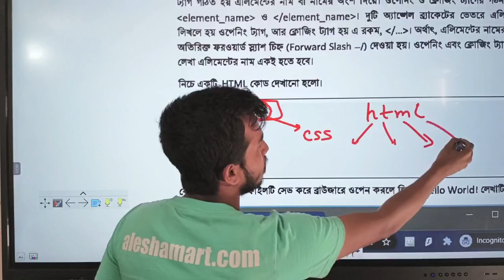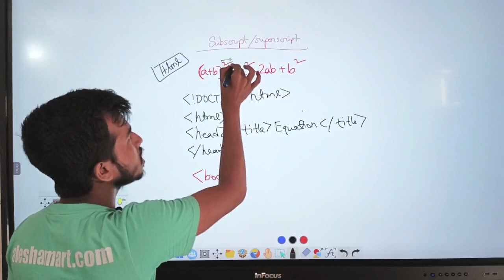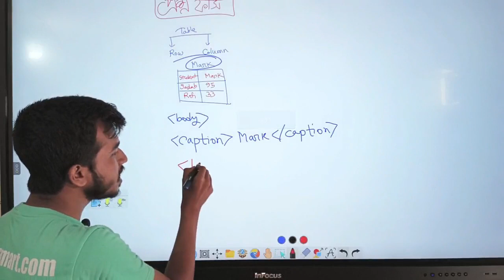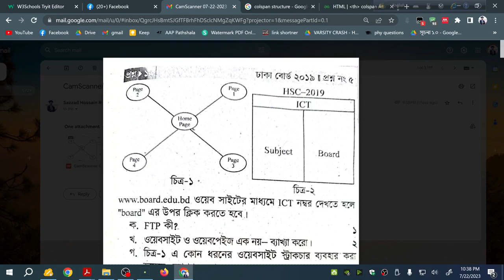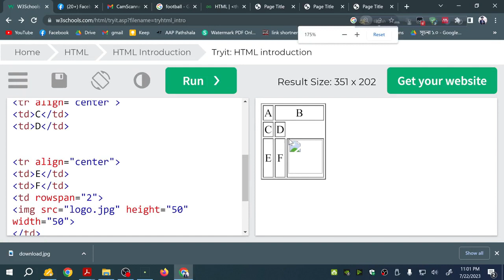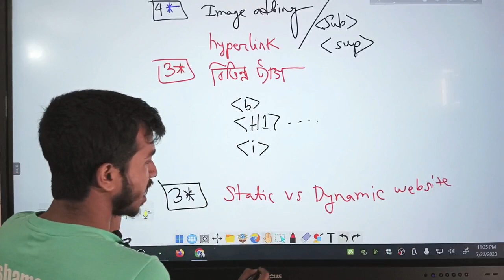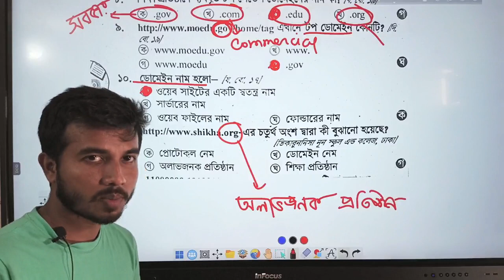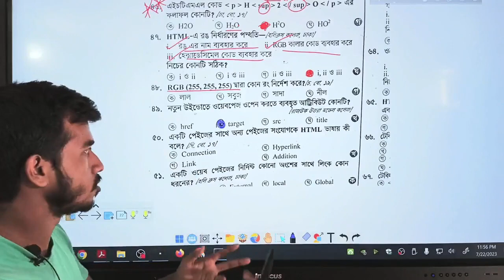HSC 23: HTML Most Important CQ+MCQ || Sazzad Hossain Rafi